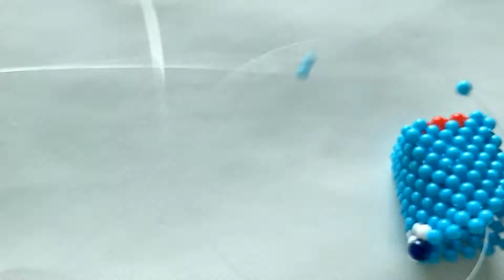How to make beads pearl krabs part 2/5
Hello Everyone, This is my video in this channel. In this Youtube channel, I will upload a turorials for making souvenirs from beads.